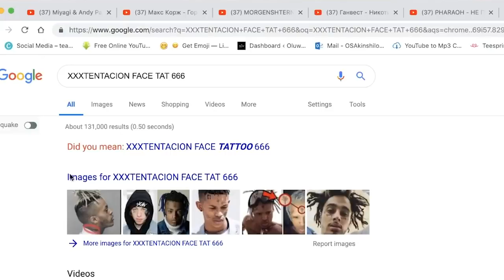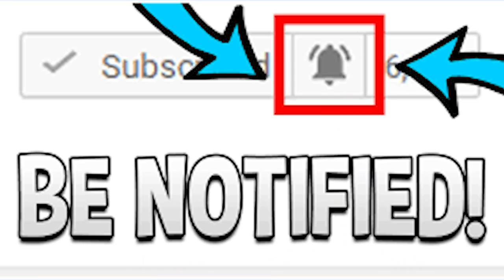MORGENSHTERN - Уфф... Деньги... [Премьера Клипа, 2018] | RUSSIAN RAP REACTION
WOW I FUX WITH THIS DUDES VIBE. IONNO WHY, ITS  JUST DIFFERENT AND VERY DOPE IN ITS OWN WAY. I LOVE THE VIDEO TOO LOL. FUNNY AF LOL | Add me on Snapchat for more lit crazy clips! @Demmydee

WARNING!